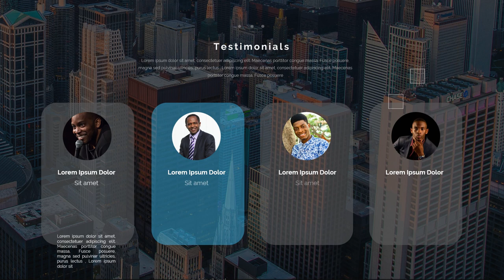Jasa Pembuatan Video Company Profile Perusahaan, Corporate, UMKM, 2D Explainer di Batu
Jasa Edit Video Promosi / Jasa Pembuatan Video Company Profile Perusahaan, Corporate, UMKM, 2D Explainer di Batu Atau

Daftar Isi
00:00 - Intro Pptpixel
00:18 - Contoh Iklan Profesional

KEYWORD POSTINGAN
Padangsidempuan, Pematangsiantar,
Sibolga, Tanjungbalai
Tebing Tinggi, Bengkulu
Jambi, Sungaipenuh
Dumai, Pekanbaru